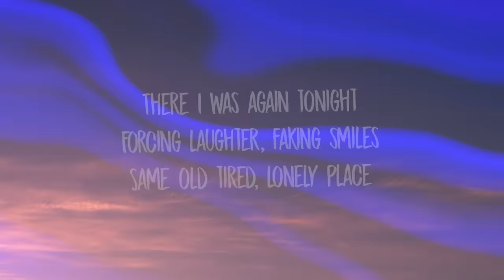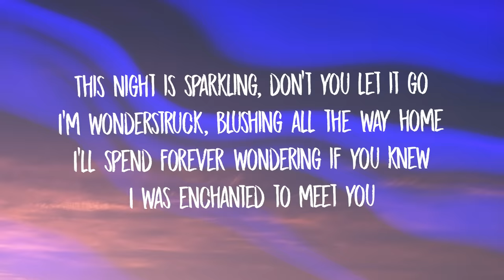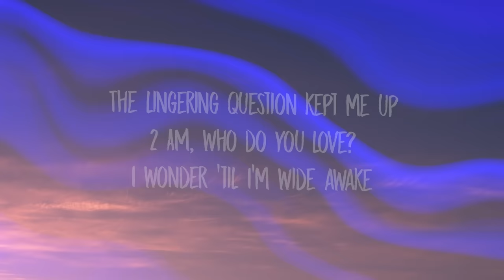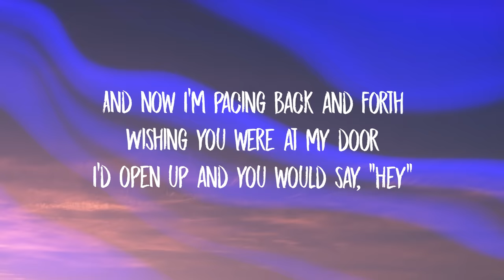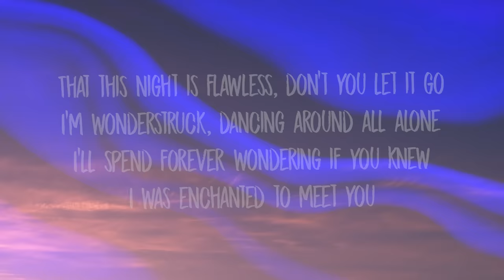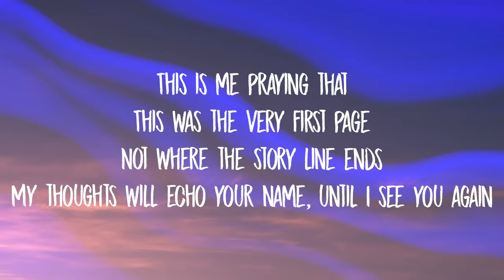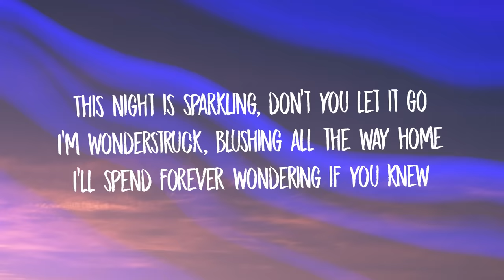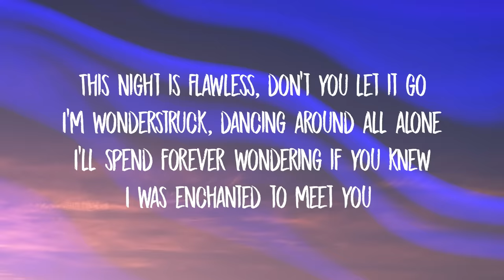Taylor Swift - Enchanted (Lyrics)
Lyrics:
[Verse 1]

[Chorus]
I'm wonderstruck
[Verse 3]
The lingering question kept me up
2AM, who do you love?

[Chorus]
I'm wonderstruck
I'm wonderstruck
[Guitar Solo]